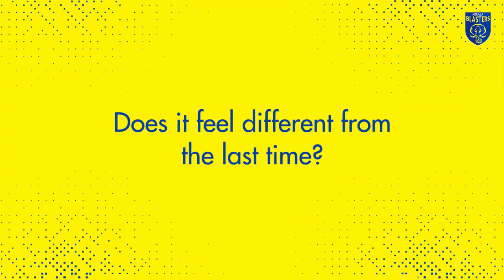Victor Pulga reason for not having his beard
Watch the interview of the KBFC returning player Victor Pulga and the reason for not having his beard.